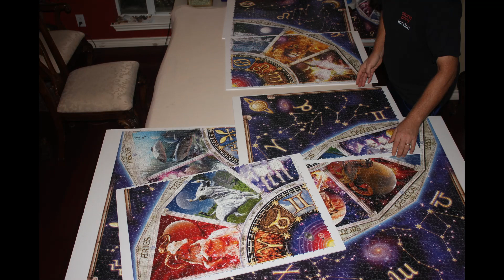Ravensburger Zodiac 9000 Piece puzzle Time Lapse - Part 2 and Full Assembly, 1080p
Second half time lapse of my solve of Ravensburger's 9000 piece Zodiac puzzle.  Also includes assembly of the full 9000 piece puzzle.